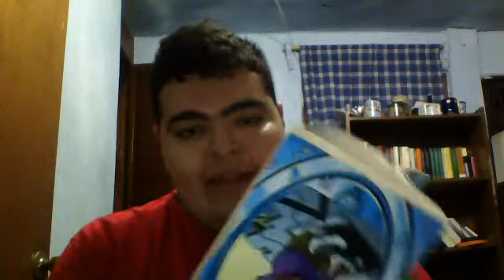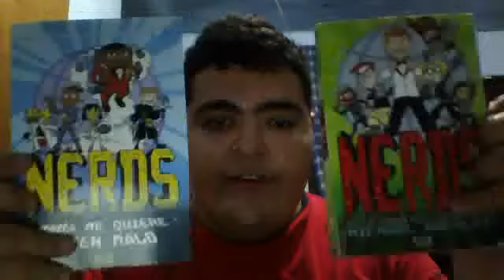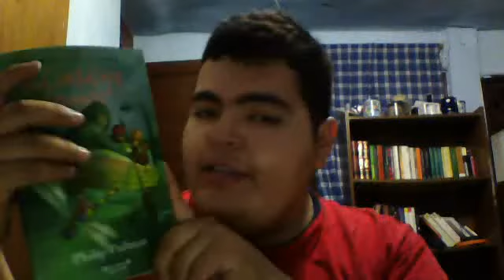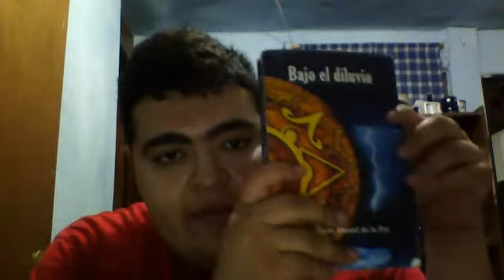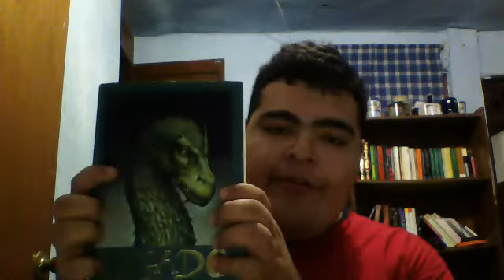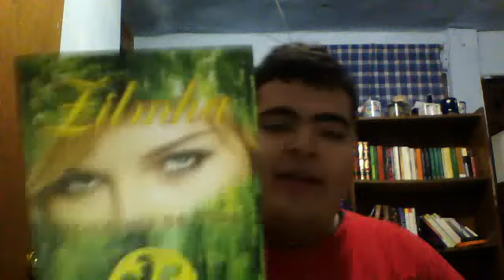Top 10 Las Puertas de La Literatura, los mejores libros leidos en el 2012